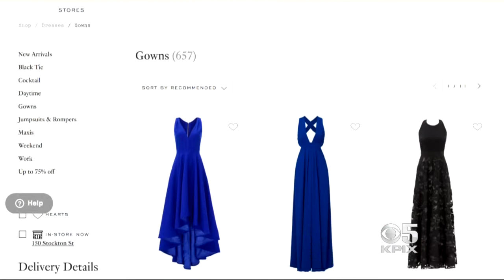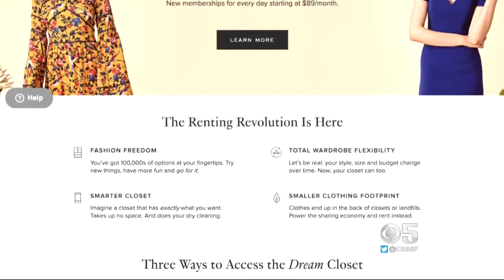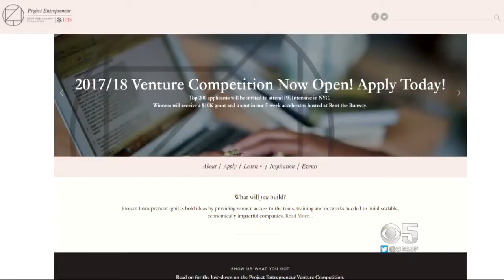Silicon Valley Entrepreneur Recounts Pervasive Sexual Harassment, Gender Discrimination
Rent The Runway CEO Jennifer Hyman tells reporter Betty Yu she has battled sexual harassment and gender discrimination in Silicon Valley. (10/19/22)